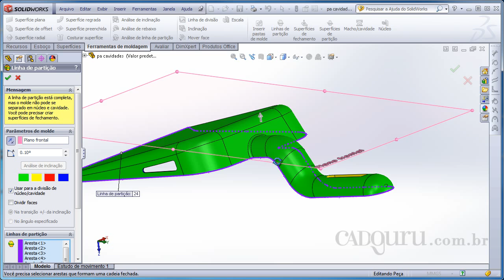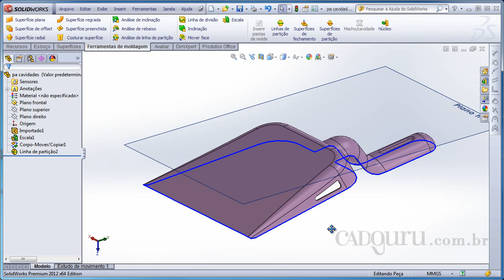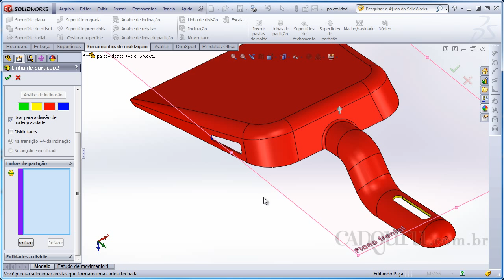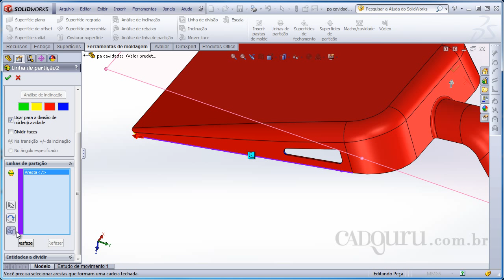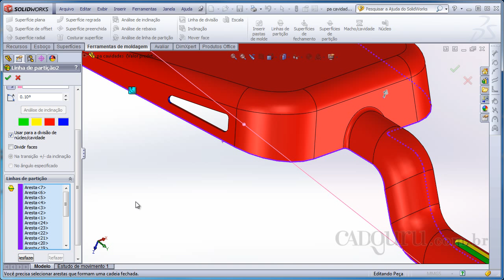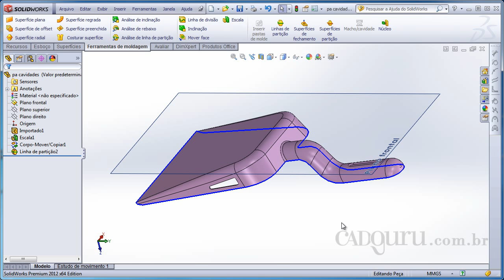Curso Básico de Projeto de Moldes SolidWorks 2012 - Linha de partição manual - Aula 5.3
CONTEÚDO DA AULA:
Nem o sempre o assistente do SolidWorks cria corretamente a linha de partição, por isso em alguns casos devemos criar a linha de partição manualmente. Veremos agora quais são as ferramentas que podemos usar para criar a linha de partição manualmente e criaremos a linha de partição.

Tópicos desta aula:
1. Avaliando o resultado o resultado da criação da linha de partição automática
2. Conhecendo as opções de criação da linha de partição manual
3. Traçando a linha de partição manualmente

Esta aula responde as seguintes perguntas:
• Qual é o resultado da criação da linha de partição manual?
• Quais são as opções de criação da linha de partição manual?
• Como traçar a linha de partição manualmente? Quer adquirir o curso completo com videoaulas, certificado (disponível para alguns produtos) e arquivos complementares para praticar?